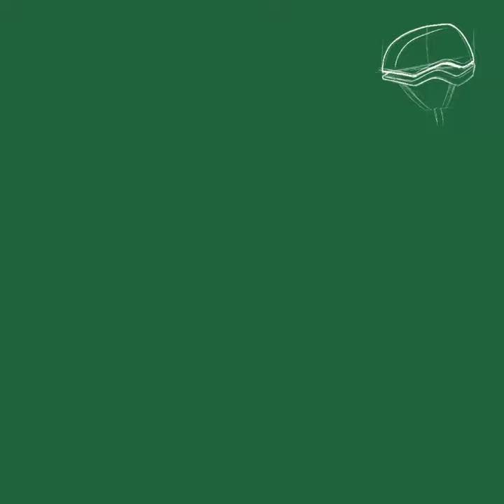Specialized Mode helmet illustration procreate iPad Pro